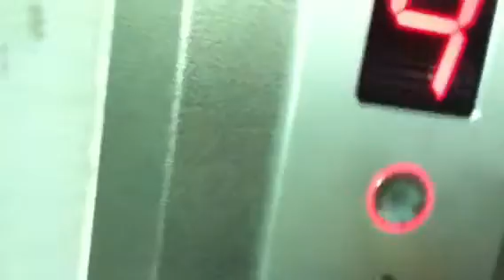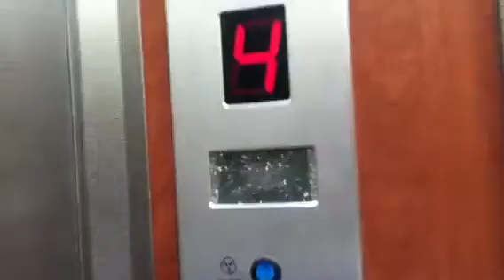Teev traction elevator in hameyasedim street in bat yam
Very awesome